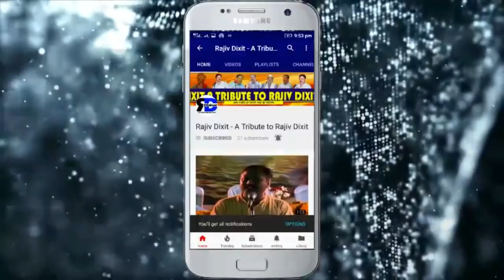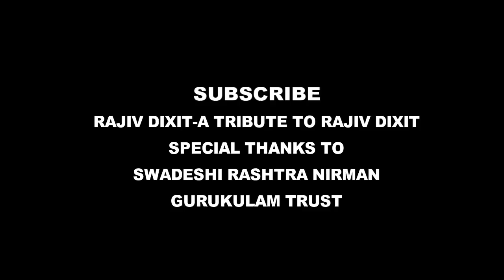Rajiv Dixit- DOMUHE BAALON SE CHHUTKARA, दोमुहे बालों से छुटकारा पायें...